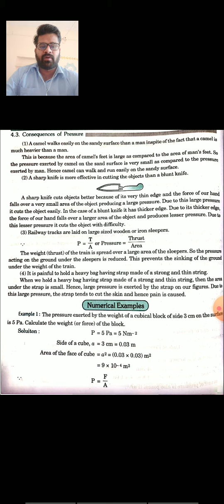Physics IX:- PRESSURE PART 2